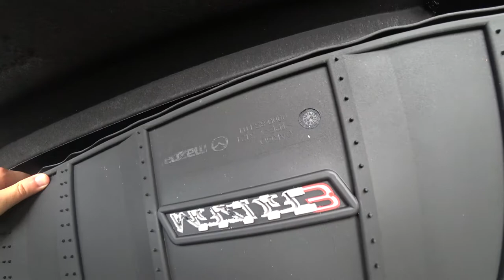Mazda 3 Hatchback Cargo Tray [Bandeja de Carga]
Genuine Mazda Accessories.
Use Only Hatchback 5 Door.